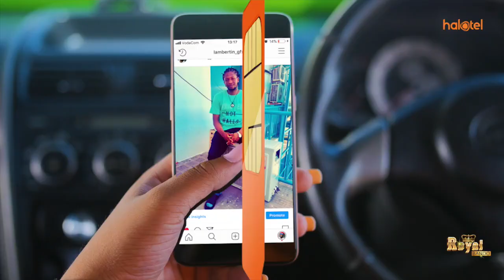ABDALLAH SHAIBU 'NINJA' AMEANZA MAZOEZI, LA GALAXY MAREKANI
TAYARI Abdallah Shaibu 'Ninja' ameanza mazoezi ya gym baada ya kuonyeshwa viwanja vya mazoezi na mechi na baadhi ya maeneo muhimu, huko Marekani kwenye klabu ya LA Galaxy.